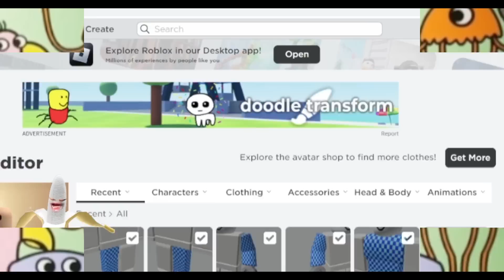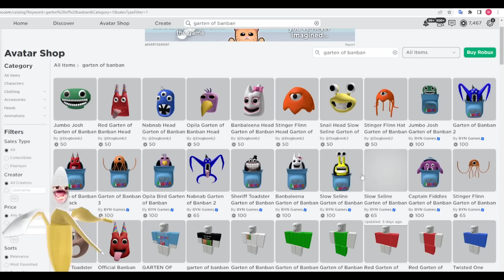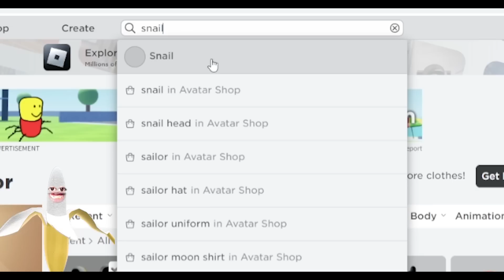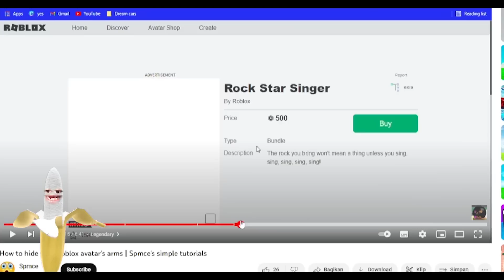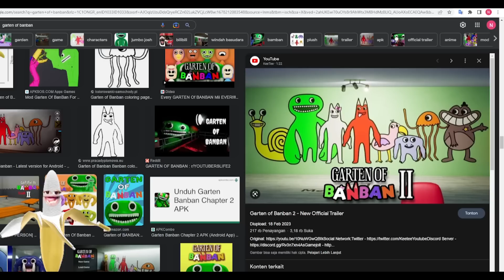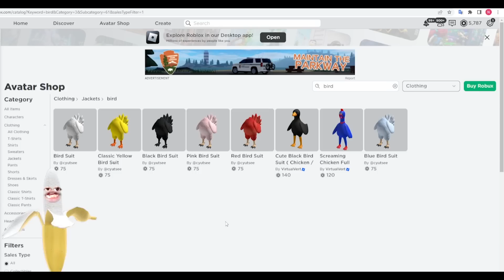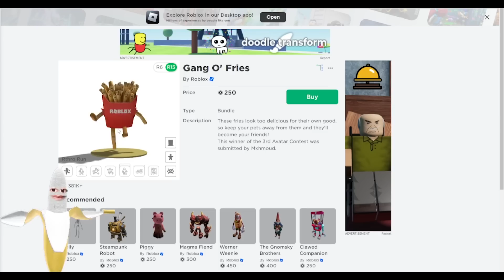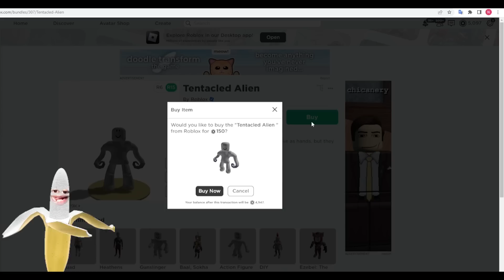AKU BUAT 9 AKUN KARAKTER GARTEN OF BANBAN DI ROBLOX!!!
VIDEO SEBELUMNYA:
GILA!!! AKU GAMBAR GODZILLA DAN SIREN HEAD DAN MEREKA BISA HIDUP DI ROBLOX!!!